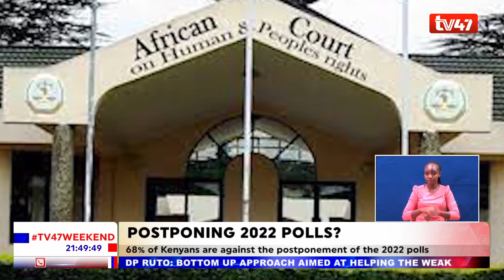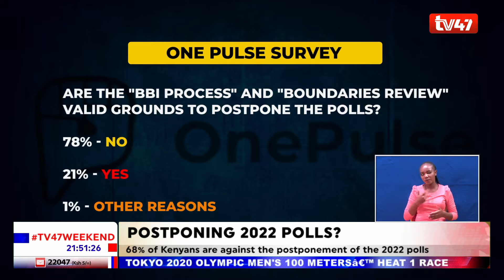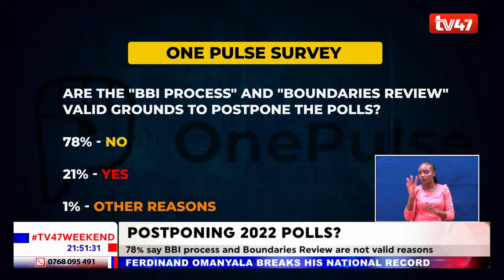Kenyans express views on 2022 polls...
A majority of Kenyans are against the postponement of the 2022elections according to a survey conducted by OnePulseKenya